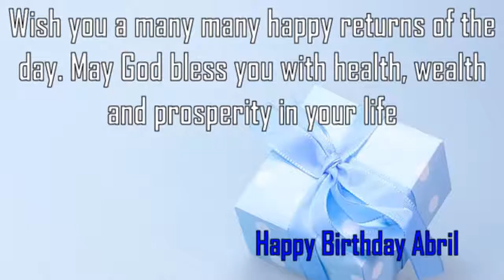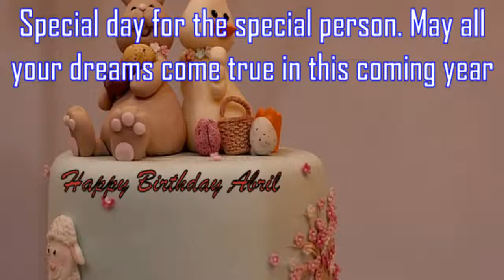Happy Birthday Abril Image Wishes✔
Happy Birthday Abril Images. Send Personalized happy birthday wishes to Abril in 1 min by visiting
GreetName has thousands of image templates to choose from based on gender, age, and relationship. Pick the best image template. Enter Your Name and click 'Generate Personalized Image' button. You can share Abril picture birthday wishes to any social network such as Facebook status, Whatsapp status, Instagram, Twitter, Google+, etc